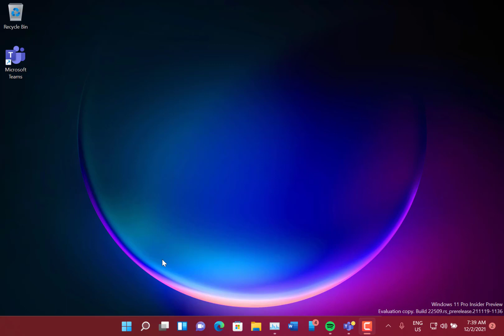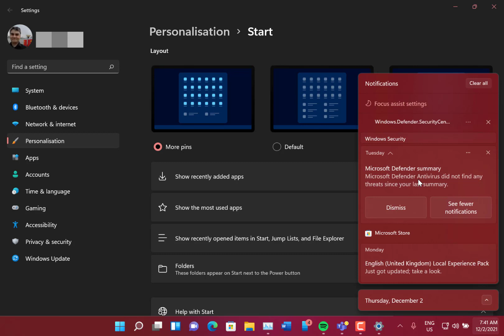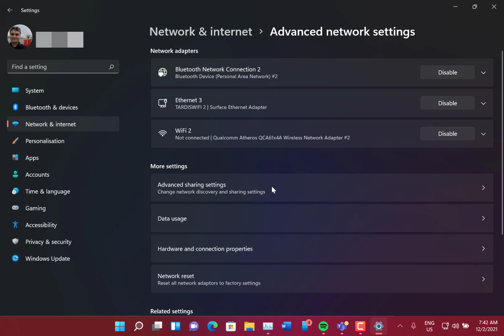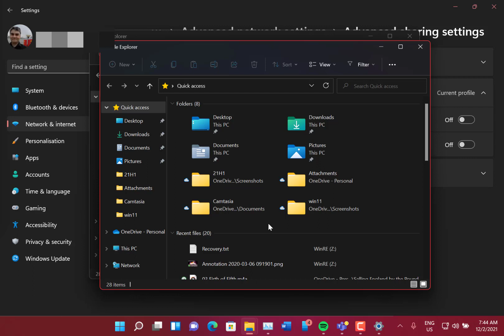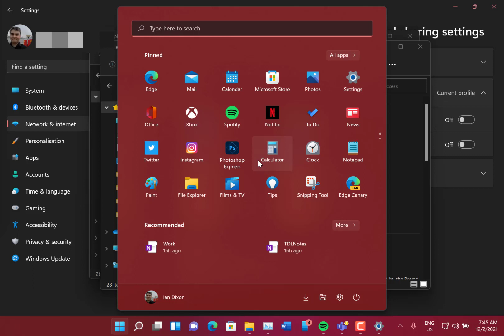Hands on with Windows 11 Insider Preview Build 22509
Welcome to my hands on video looking at Windows 11 build 22509. Build 22509 has new options to customise the start menu giving you more control over the layout, in the video I show how the new option works. I look at the improvements to Settings that moves many of the network settings from the old Control Panel to modern UI.
I also look at the changes, fixes and known issues with build 22509 for Windows Insiders on the dev channel.